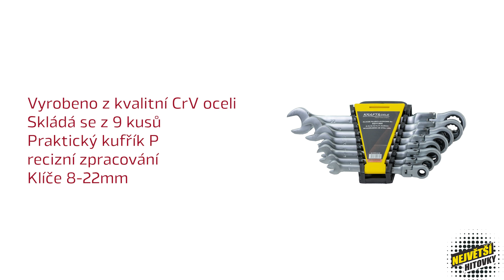Ráčnové klíče s kloubem sada 8ks 8-22mm KRAFT&DELE - Jipos.cz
Ráčnové klíče očkoploché s kloubem jsou dodávány v sadě po 8ks a jsou ideální do každé dílny pro profíky i hoby využití. Ráčna s kloubem na každém klíči výrazně usnadňuje práci. Zakoupíte na Jipos.cz